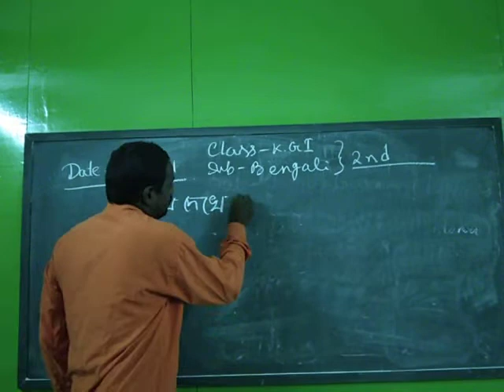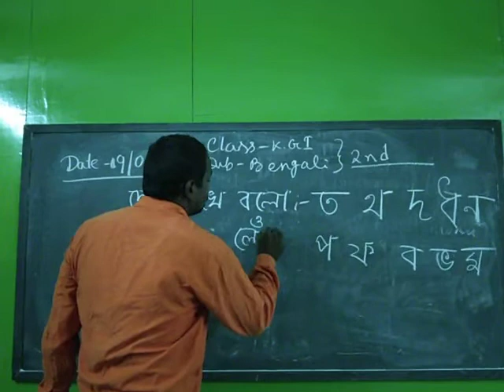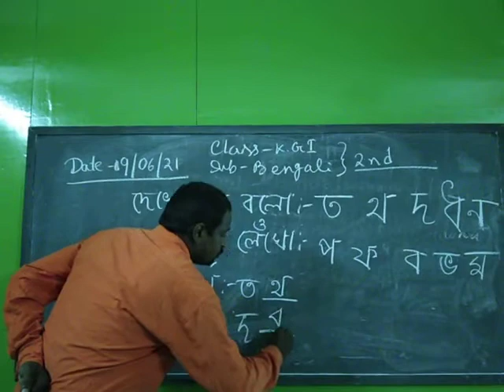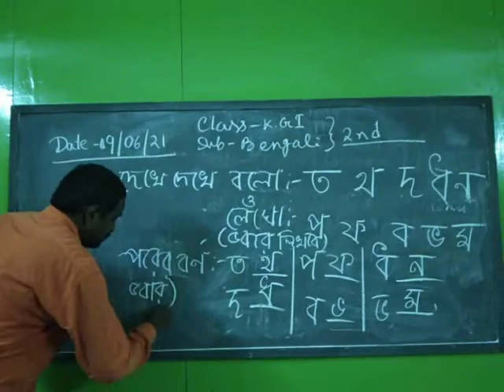KG - I ( SUB - Bengali )